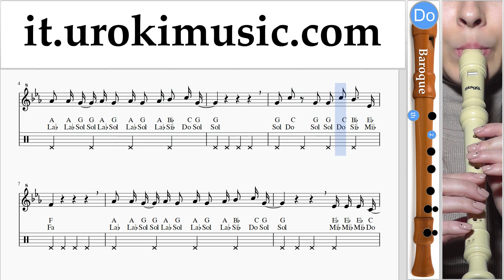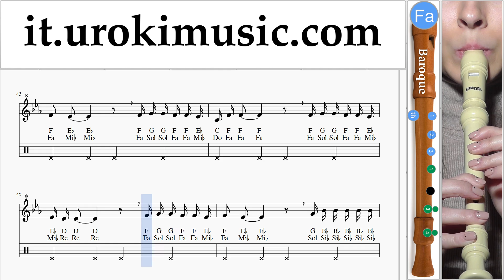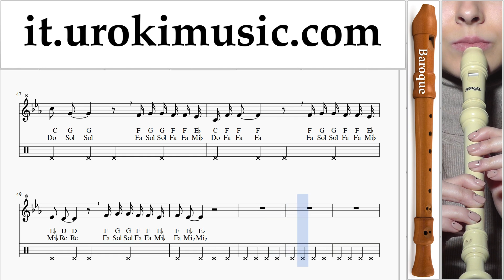Lezioni di Flauto Dolce B. Camila Cabello - Real Friends Tutorial Spartito um-i276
Lezioni di Flauto Dolce B. Camila Cabello - Real Friends Tutorial Spartito um-i276 Si prega di scrivere nei commenti, come rendere le lezioni più utile a voi?